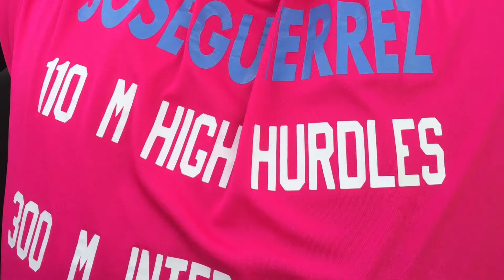Purple Knights TF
This video is about Purple knights